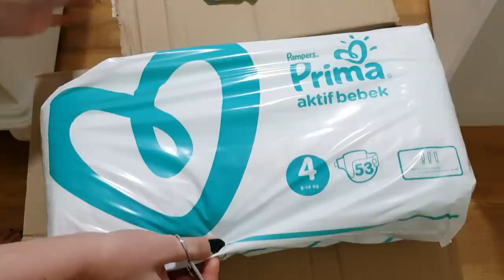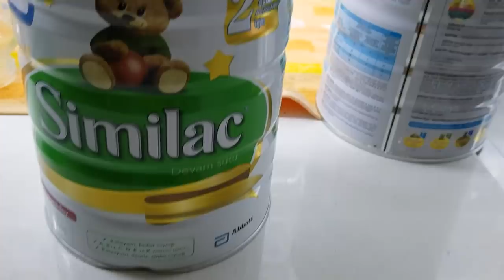любительство копировать 😏/ Зуля на сухпайке , ест "втихаря" 😃 / беседа с дочей ❤/ ИЗМИР ТУРЦИЯ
Смесь SIMILAC 2 850гр- 3 банки = 230 тл=2860рублей
подгузники PAMPERS 159шт= 160тл=1990рублей

  1) ПРОСТО ПЕРЕЙДИТЕ ПО ССЫЛКЕ
  2)нажмите   " УСТАНОВИТЬ "
  3)дальше  нажать  " ЗАГРУЗИТЬ "